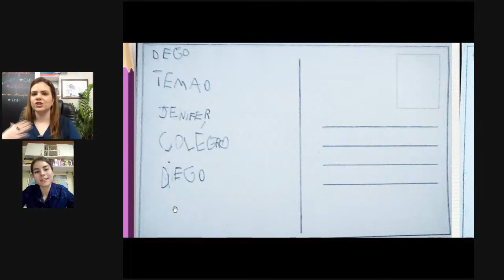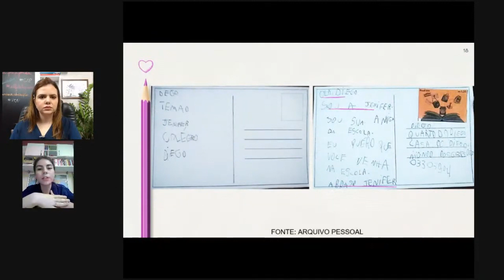Como gerar avanço na escrita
Intervenções individuais são muito importantes. Mas como fazer isso quando temos uma turma de 30 alunos?

Separar momentos para sentar com estes alunos, enquanto os demais realizam alguma atividade com autonomia, é uma ótima estratégia. Veja estes avanços!